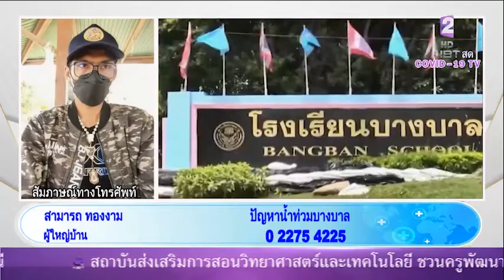NBT รวมใจ 12 ต.ค. 64 l สัมภาษณ์ ผู้ใหญ่สามารถ ปัญหาน้ำท่วมบางบาล